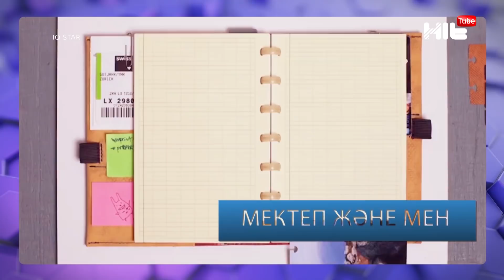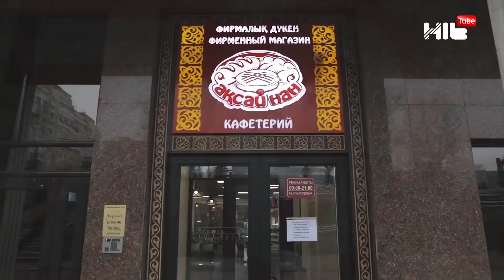Wow Araika ҰБТ-дан алған 136 балды ақтай алды ма? IQ STAR